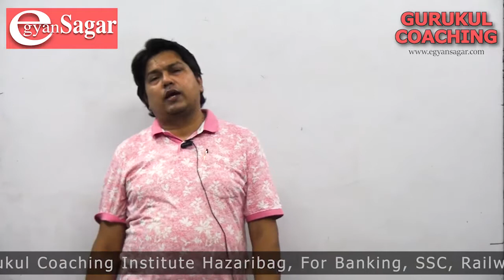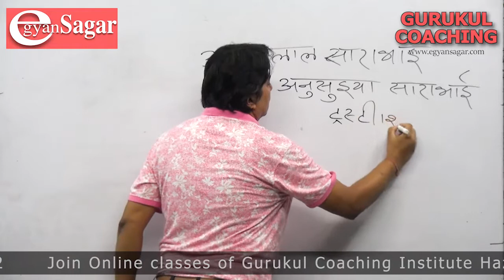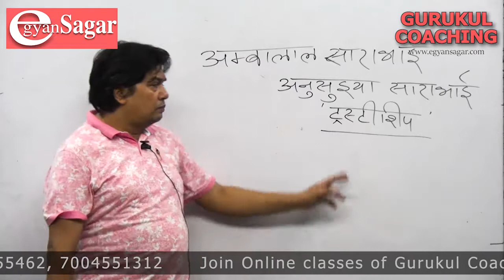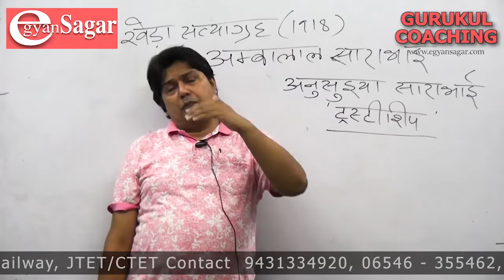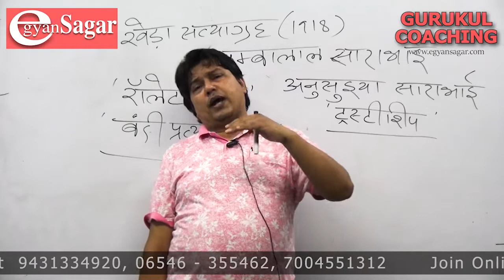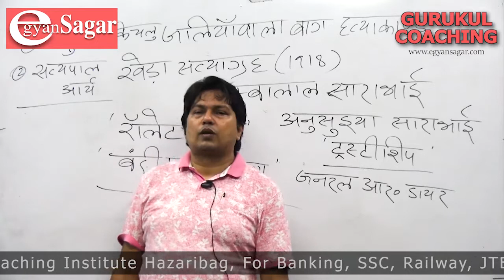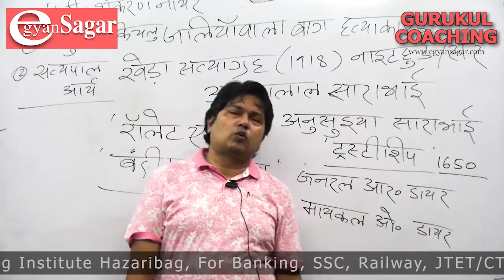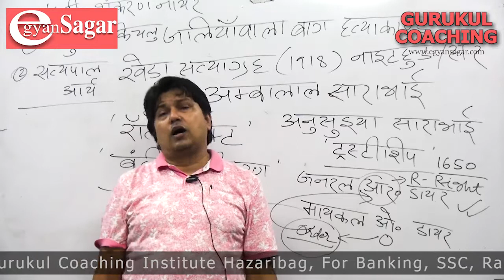अहमदाबाद मिल मजदुर आंदोलन / JPSC Prelims / SSC/ Banking / Best JPSC Classes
Start Preparation  for JPSC PT and Mains in Just 1000 Only